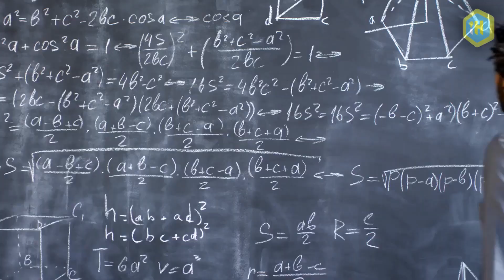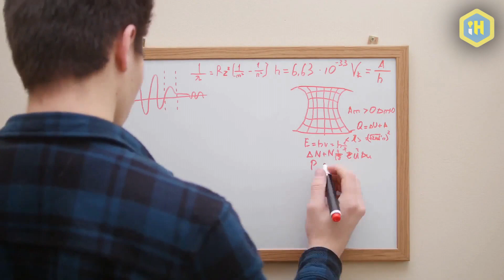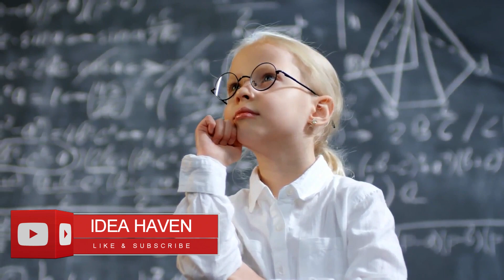Do You Believe in Time Travel?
Time travel is very common in science fiction movies and novels
The only concern of time travel is – can we travel in the past? Traveling to the future is not an issue. We are all traveling to the future naturally.

Can we travel back to our past? Please let me know your comments below.